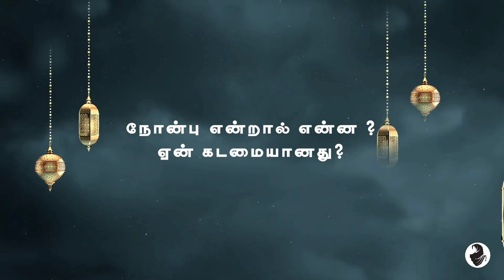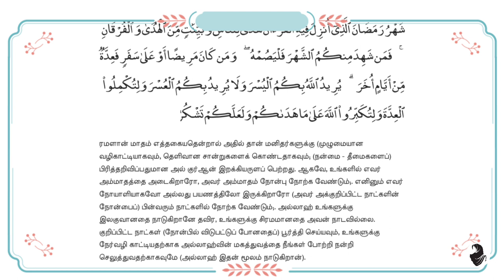"நோன்பு என்றால் என்ன?" | யார் யார் மீது கடமை? | Everything About Islam Tamil !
Assalamu alaikum wa rahmathullahi wa barakathuhu 😇 Dear Friends and Family !.

இன்ஷா அல்லாஹ் இன்றைக்கு பதிவில் ✍️ "நோன்பு என்றால் என்ன ? நோன்பு யார் யார் மீது கடமை ? " என்பதை பற்றி கூறியுள்ளேன்!

📚நோன்பு என்றால் என்ன?

📚நோன்பு தமிழ் பயான்!

📚நோன்பு யார் யார் மீது கடமை?

📚நோன்பை யார் விட அனுமதி உண்டு?

📚நோன்பு பற்றி இஸ்லாம் கூறுவது என்ன?

📚நோன்பு பற்றி குர்ஆன் கூறுவது என்ன ?

📚நோன்பு தமிழ் பயான்கள்!

📚இஸ்லாத்தில் நோன்பு!